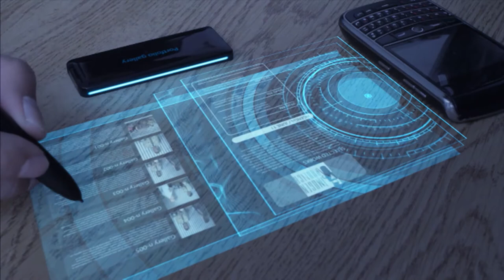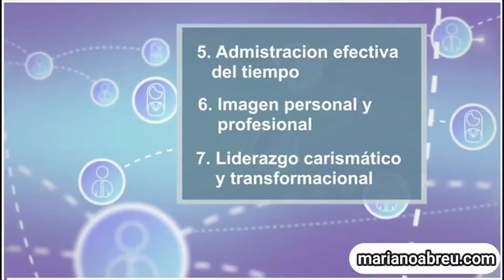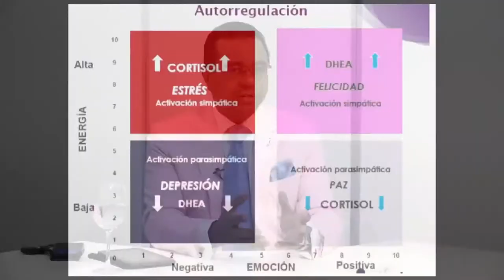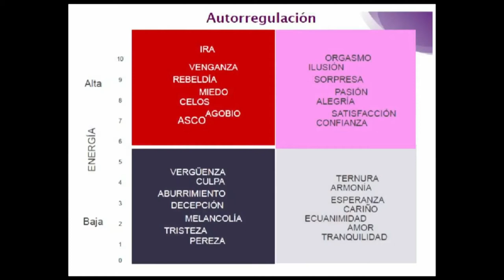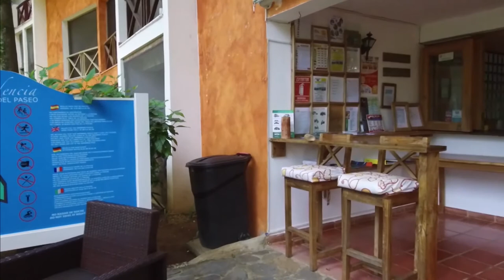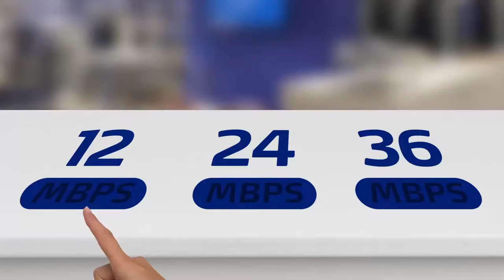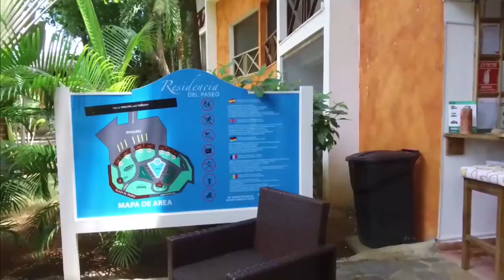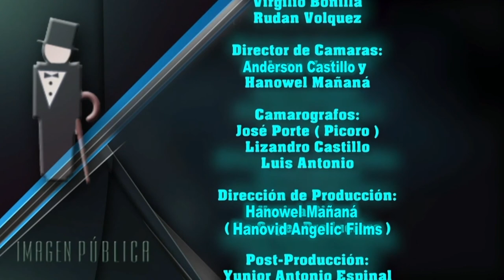Imagen Publica Tv: Una (,) en tu vida, NeuroLiderazgo, Antonio Gómez Peña VP internacional del PRM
Nuevo episodio de Imagen Publica Tv: Una (,) en tu vida, NeuroLiderazgo para manejar tus emociones, nuestra Marcapersonal invitada es Antonio Gómez Peña Vicepresidente internacional del PRM